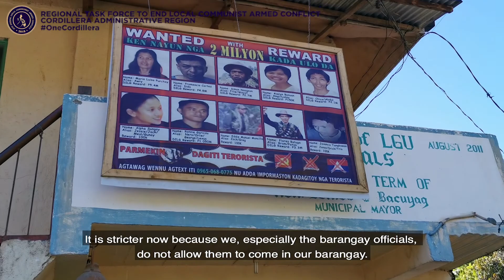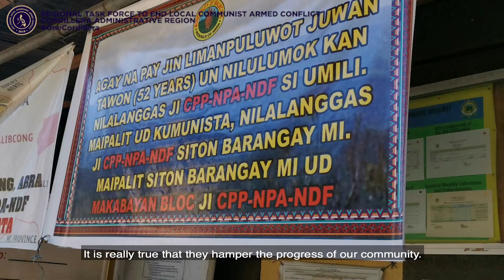Barangay Development Program: Brgy Duldulao, Malibcong, Abra